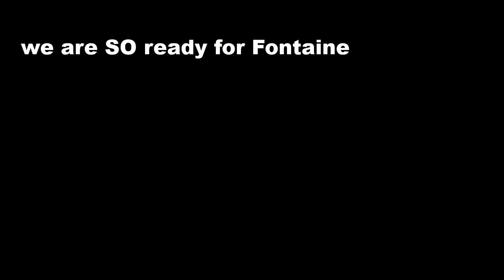FUNNY GENSHIN VIDEO ;P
WE REQUIRE FONTAINE- so we simply killed time being lil sillies in this video uwu.

BLOCK BEETLE

game: Genshin Impact
TIMESTAMPS: